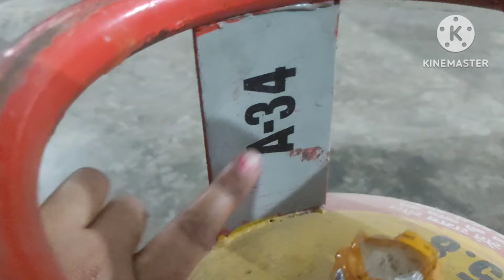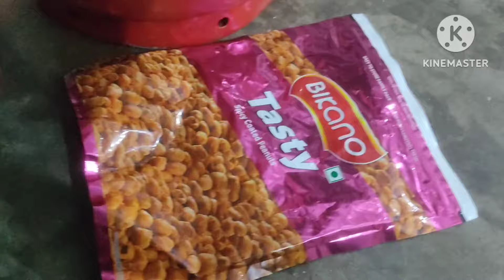झाड़ू और टी -शर्ट का ऐसा कमाल का जुगाड़ आज तक नहीं देखा होगा देखते ही चौंक जाएंगे😱kitchen tips/money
सिलेंडर लेते ही नमकीन का पैकेट जरूर रखें रखते ही चौंक जाएंगे😱/kitchen tips/money saving tips/New tip

एक से बढ़कर एक कमाल 😱की किचन टिप्स|Amazing kitchen hacks|money saving ideas|0 cost kitchen organizer